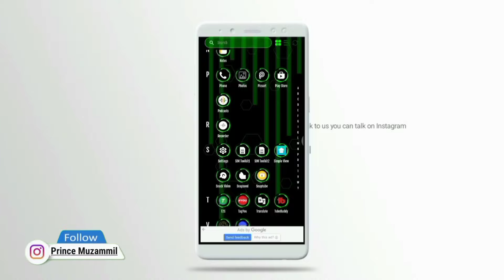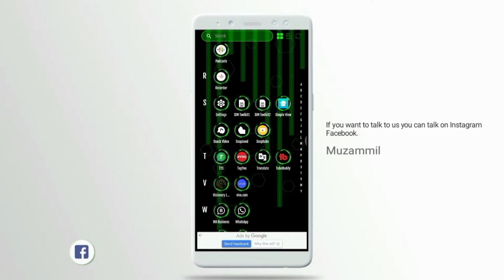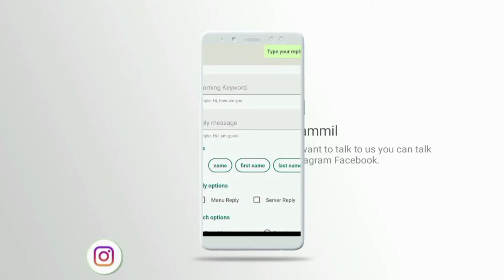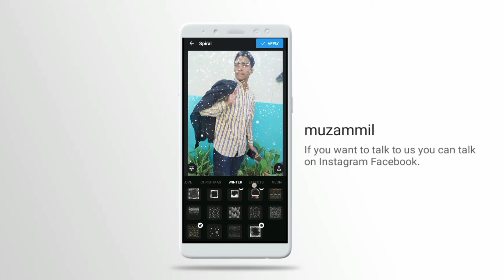TOP 4 Best Android Apps 2022 Secret Apps You Don't Know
Hello friends, in this video I have come up with Kamal's best for Android application for you
Free & Best Android Apps January 2022 (Best Apps For Android) | Best Free Android Apps | Best Android Apps  2022 | Best New Apps For Android 2022
Want to improve your memory or train yourself to relax? Grab your smartphone - with thousands of interesting apps for all devices, there are many ways you can train your brain with technology. Here

If you want to talk to us, you can do so by clicking on this link Facebook